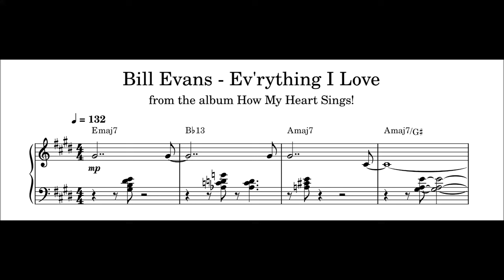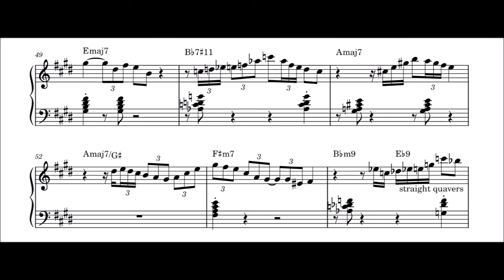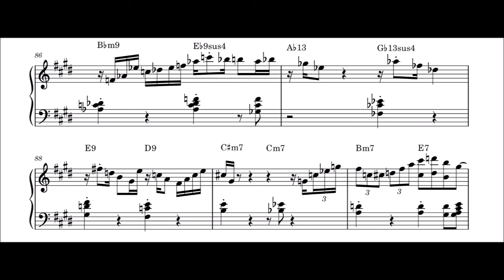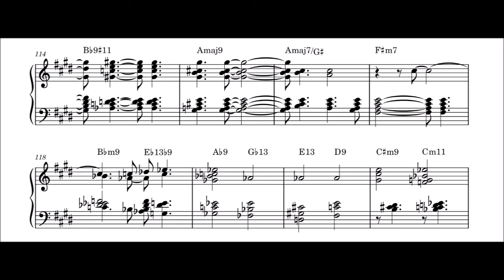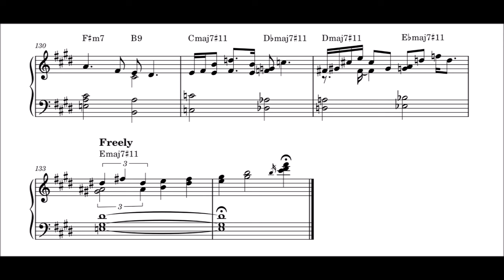Bill Evans - Ev'rything I Love - Piano Transcription (Sheet Music in Description)